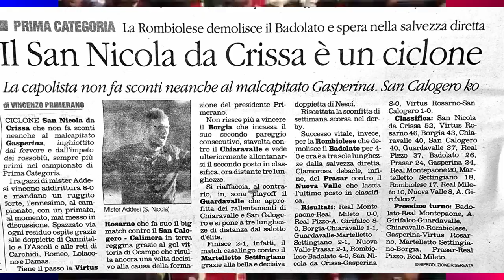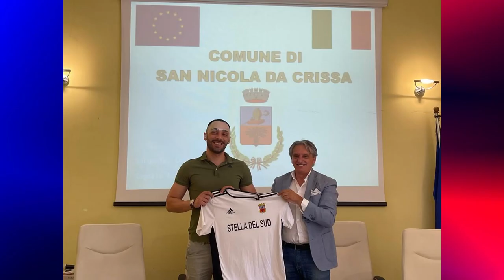Pasquale Ficchì - Simu Nicolisi (Inno ufficiale Asd San Nicola da Crissa 2017)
Testo, musica e Voce: Pasquale Ficchì
Tastiere e Arrangiamento: Francesco Pappaletto
Mix e Mastering: Unreal Music di Domenico Meddis

Si ringrazia per la collaborazione:
Asd San Nicola da Crissa 2017
Stella del Sud – Società Cooperativa Sociale
Amministrazione comunale San Nicola da Crissa
Vega Production – Stefania Reale
Ilaria Marafioti – SMM Asd San Nicola da Crissa 2017
Lorenzo Cosentino – Fotografo